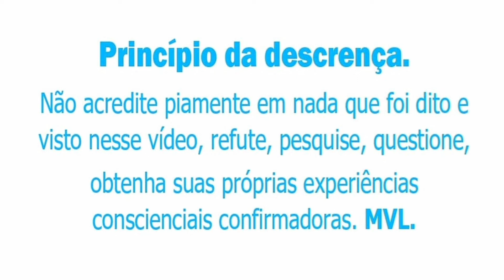MERITOCRACIA SERIEXOLÓGICA INCOMPREENDIDA.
Certas consciências renascem em famílias mais estruturadas financeiramente por méritos alcançados
em tempos pretéritos na seriéxis (série de existências).